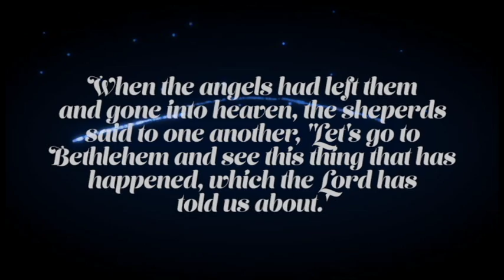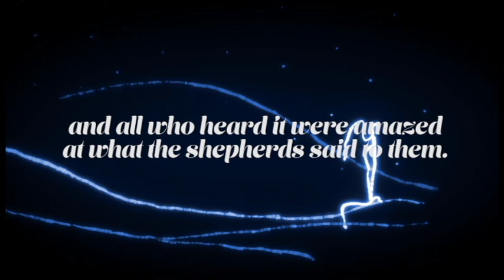November 17th, 2019 | LifeUpdates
LifeUpdates is a church weekly announcements video for SIBLife Church, Malaysia.

Announcements includes:
📢 Hope: The Christmas Tree Project
📢 Christmas Celebration Service (1 Dec)
📢 PRL Christmas (5 Dec)
📢 Water Baptism (8 Dec)
📢 First time visitor and Social Media shout out.

Credits:
Announcer:  Loveline Ubong (@therealikanpatin)
Videographer: Timothy Upai (@timothyupai)
Video editor: Fiona Freda